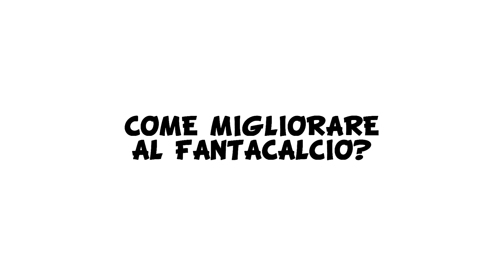FANTACARTOON Ep. 1: Come migliorare al FANTACALCIO